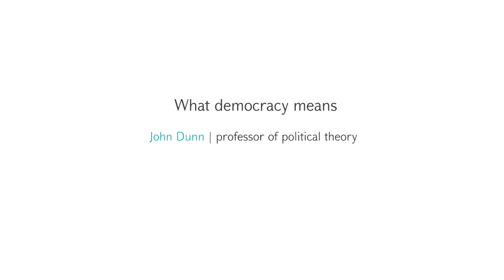What democracy means? John Dunn